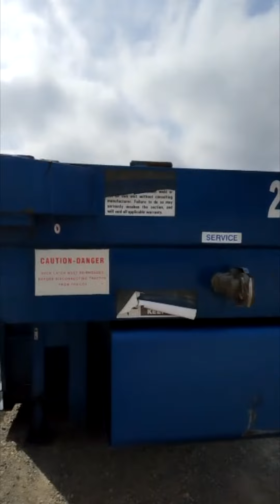2017 Holden 53x102 Double Drop Deck Lowboy Trailer For Sale ITAG Equipment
2017 Holden 53ft Double Drop Deck railer

Steel Frame
Wood Floor
Tandem Axle
Air Ride Suspension
32ft Well
Fixed Neck
D-Rings
12in Loaded Deck Height
Up to 17in Unloaded Deck Height
4in Ground Clearance
17,680lb Est. Empty Weight
57,680lb GVWR
255/70R22.5 Tires
Aluminum Wheels
*Doorstep Nationwide Delivery at about $900 to $1,500 on a load-out basis or $3-$5 a mile Expedited. Load-out shipping is typically 5-7 business days from when the carrier picks the trailer up, not when you pay. All Rates we give are estimated and change with the price of fuel, driver availability, load availability, weather, etc.

Specifications, prices, and descriptions are subject to change in photographs, wording, specifications listed, and videos at any time with or without notice. There is a lot you cannot see in a picture, from seals to bearings, spindles, seals, inner coupler plate, etc. We are not responsible for what cannot be seen in a picture. While we strive for accuracy, we are human and, at times, do make listing errors. However, we work incredibly hard to list and represent everything as accurately as possible. Let us know if you need any specification confirmations or further information about any listing. ITAG supports all military personnel for their service and offers discounts to show our appreciation.

Price: $40,990